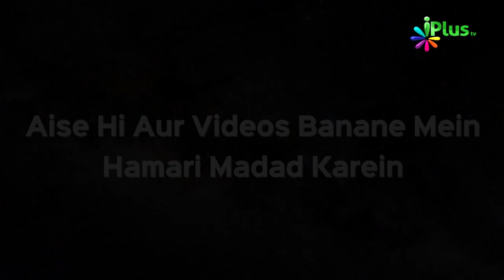Amr Bin Aas Ka Janaabat Mein Imaamat Ka Waqia | Haq Ki Pukaar 270 | Shaikh Maqsudul Hasan Faizi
- Amr Bin Aas Ka Janaabat Mein Imaamat Ka Waqia | Haq Ki Pukaar 270 | Shaikh Maqsudul Hasan Faizi | iPlus TV